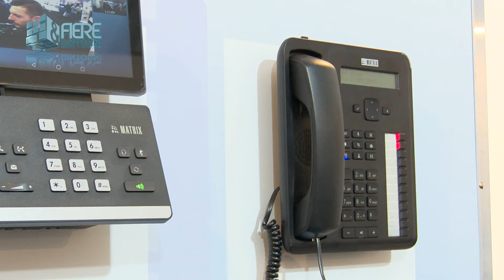Intertel || Expo Security 2019